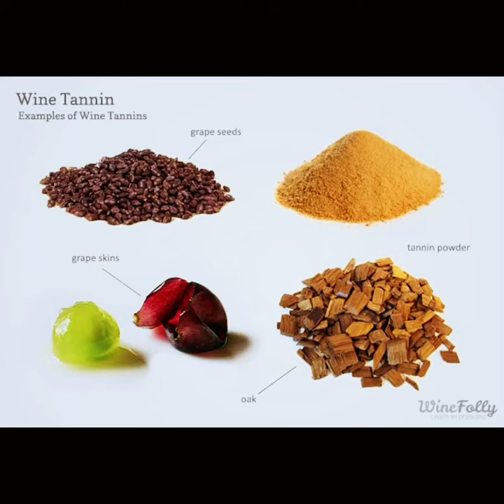Why Japanese women stained their teeth black?